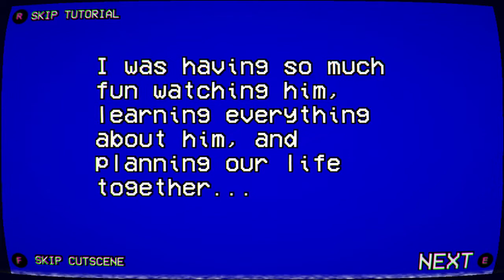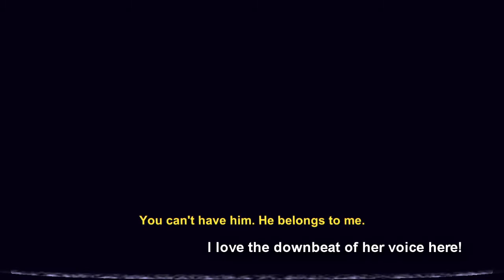Playing the Tutorial - Masami's First Kill (probably) | Yandere Simulator 1980s Mode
The tutorial is a great addition to the game! Uh, that's all I have to say about it in the description.

And no, the outro won't change for 1980s mode. It's Yuuka's channel, after all.